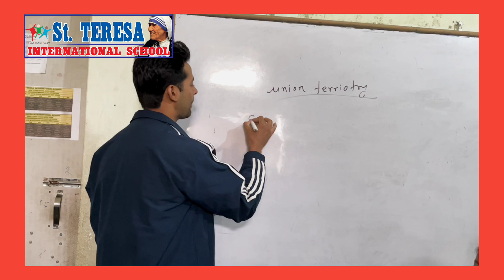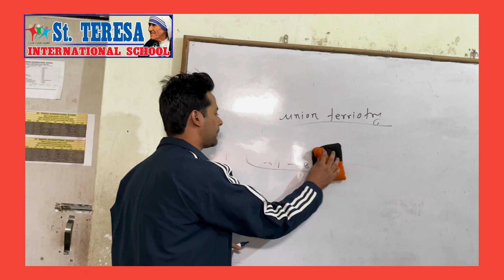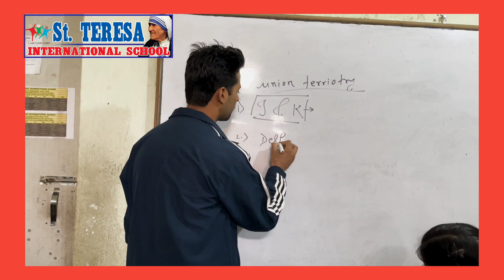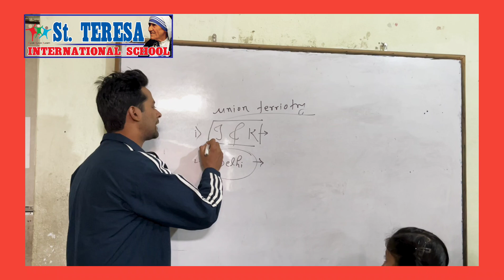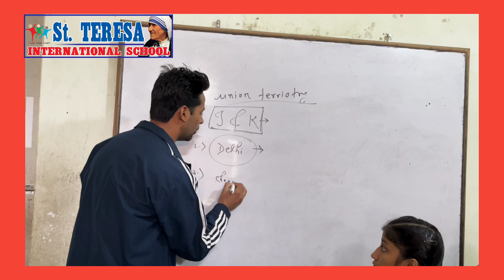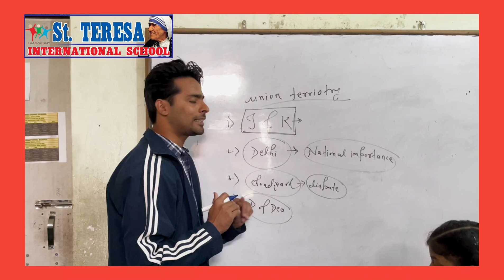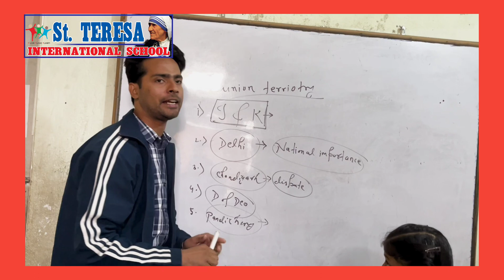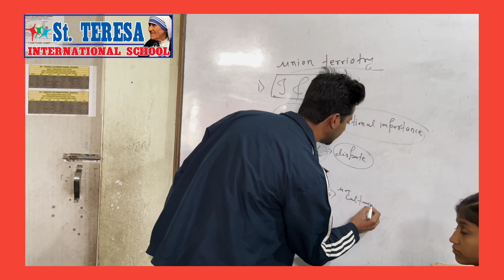December 9, 2022